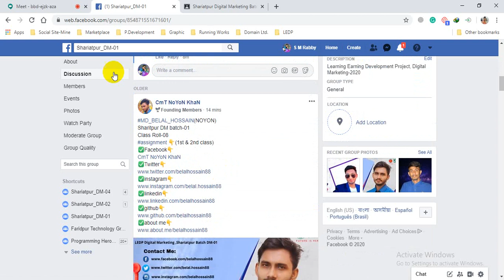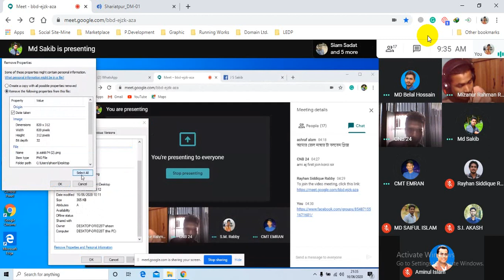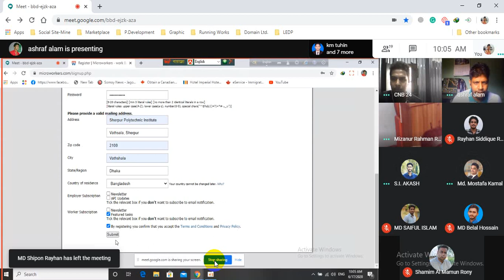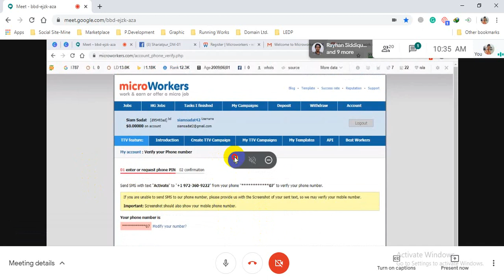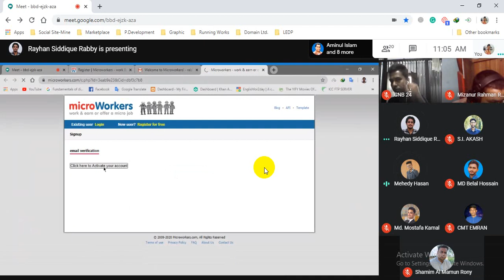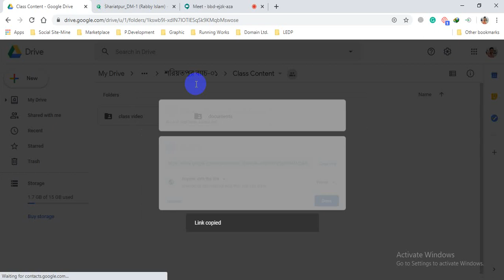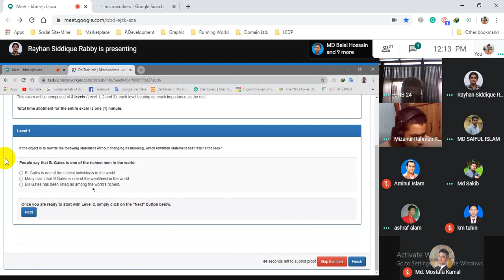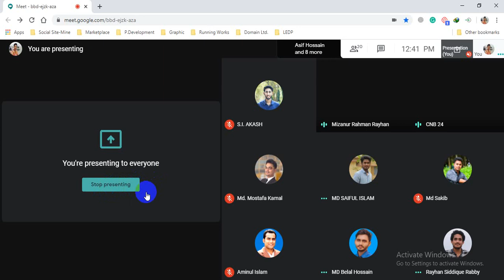LEDP Digital Marketing 2020 | Shariatpur Batch No 441 (LOT 07) | Class 03